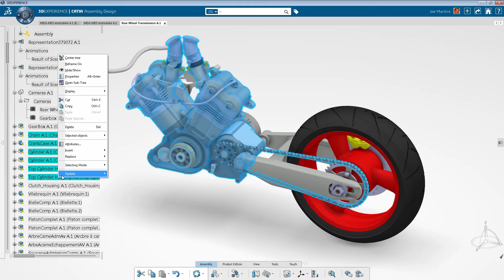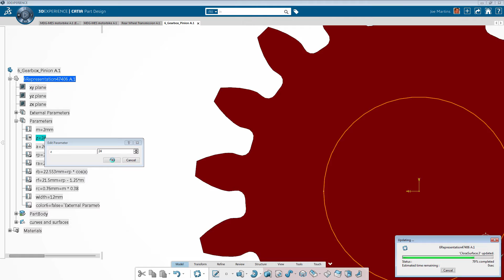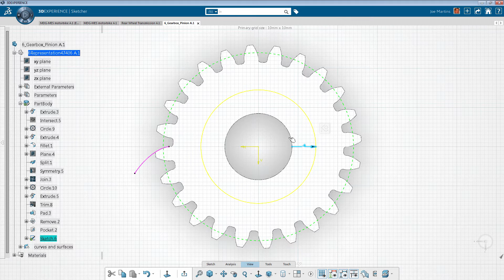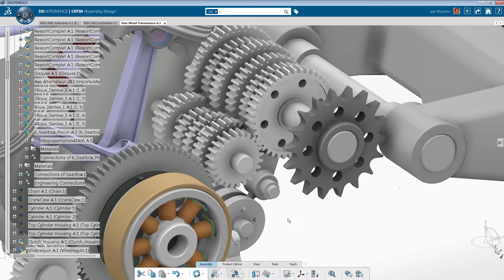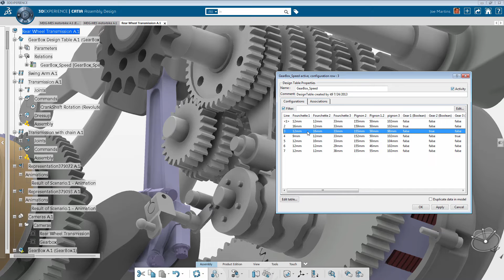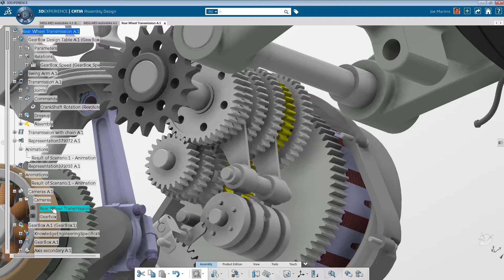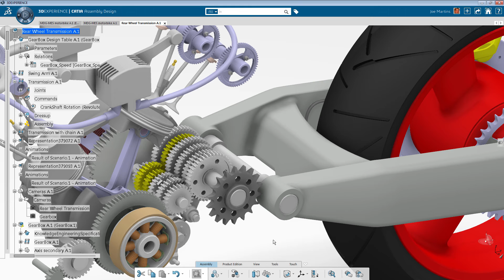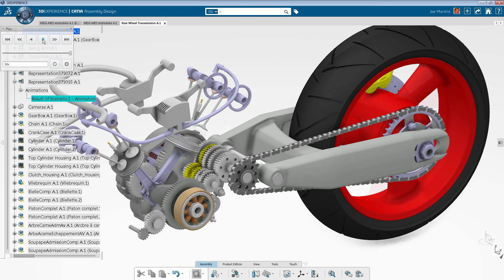05. CATIA R2017X 데모: Mechanical Designer를 위한 파라메트릭 설계 (기어박스)